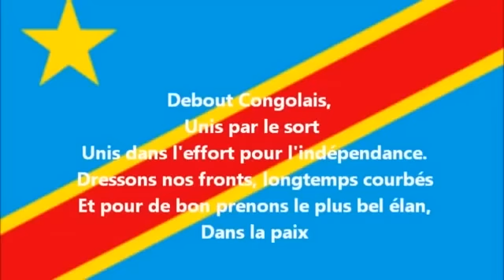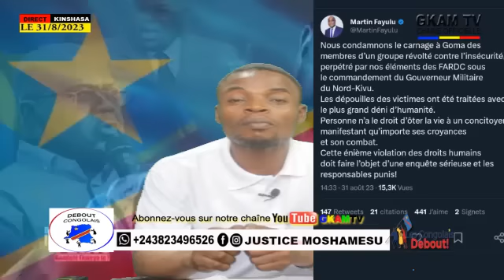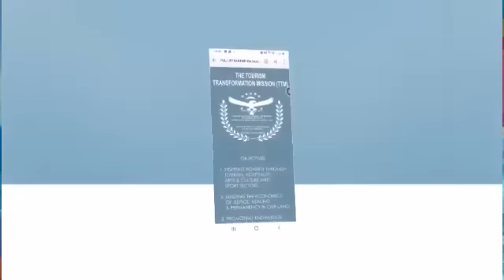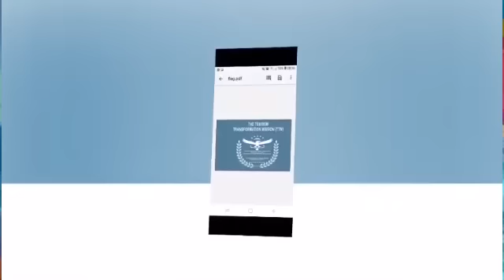DEBOUT CONGOLAIS 31/8/23 : QUI EST DERRIÈRE LE WAZALENDO ? LA PEUR DE KAGAME VÉRITÉ ÉCLATÉE..